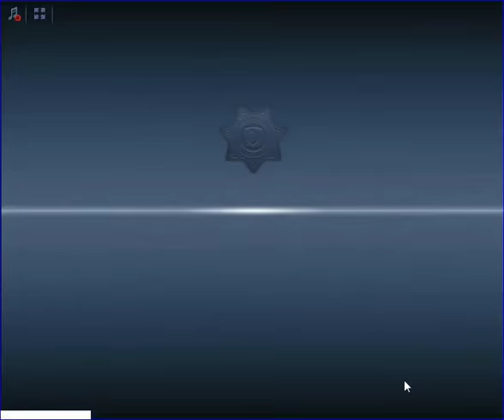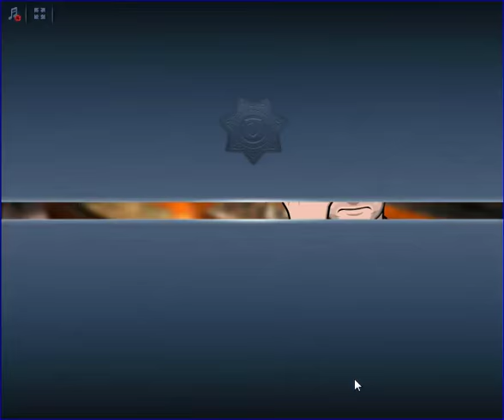Criminal Case - Conspiracy - Baytı Kara - The Greens - Case # 14_4